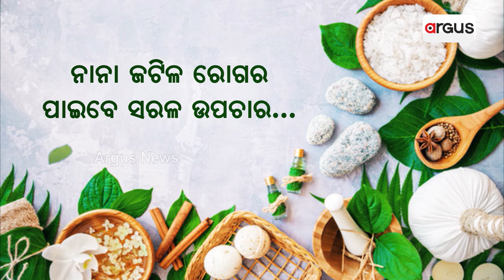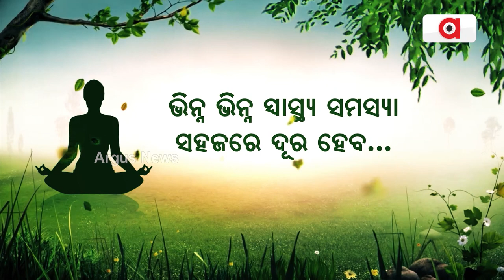USA Women Dies Of Water Toxicity: What Is The Daily Cap On Drinking Water?